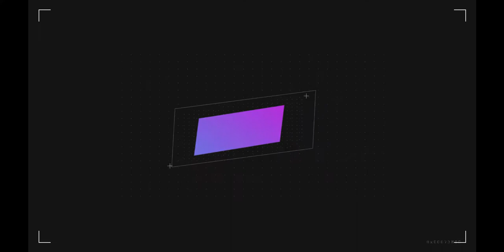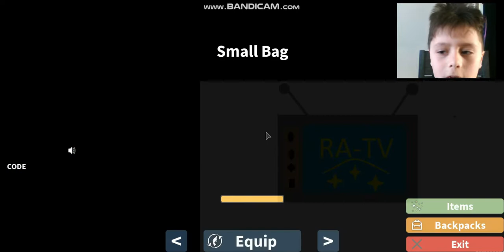STABBING CHICKENS!!! (roblox hunting simulator)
Hello Guys!!!, Today we will be playing hunting simulator and tryingto kill chickens with Sticks!